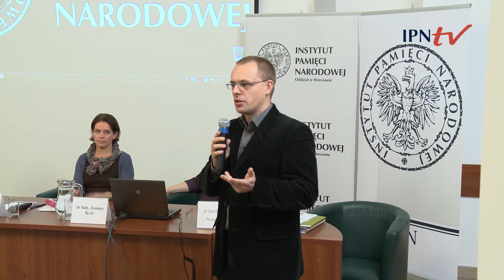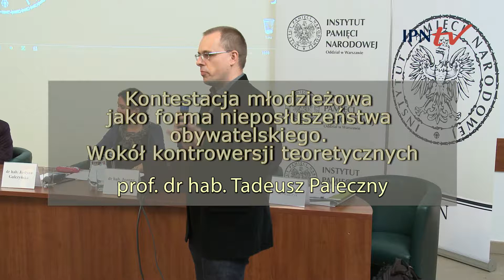IPNtv Konferencje: Życie na przekór. - Część I, Panel 1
Życie na przekór. Antysystemowa kontestacja młodzieży w ostatniej dekadzie PRL (1980–1989) – nowe tropy i pytania badawcze.

Część I: Solidarność nastolatków

Prowadzenie
dr Bartłomiej Noszczak

Prelegenci:

4:03 prof. Tadeusz Paleczny – Kontestacja młodzieżowa jako forma nieposłuszeństwa obywatelskiego. Wokół kontrowersji teoretycznych.

42:40 Jan Hlebowicz – Licealiści w „karnawale Solidarności”. Powstanie, działalność i znaczenie Ruchu Młodzieży
Szkolnej.

1:14:10 dr hab. Justyna Gulczyńska – Szkolne Koła Oporu Społecznego jako egzemplifikacja działalności opozycyjnej młodzieży szkolnej w latach osiemdziesiątych.

1:48:41 dr hab. Joanna Król – Jak Dawid z Goliatem. Antysystemowe formy oporu licealistów w Szczecinie (1980–1989).

2:17:26 Dyskusja